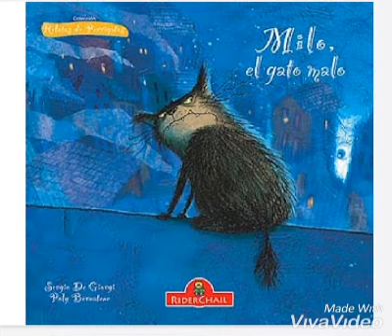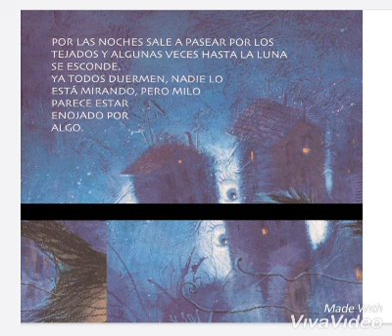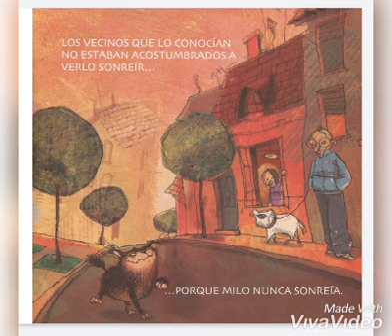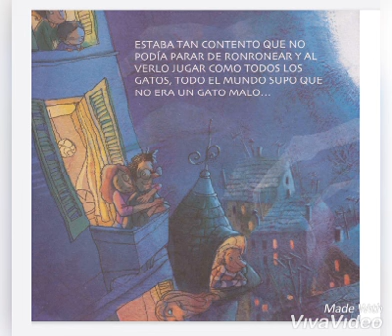Milo el gato malo cuento para niños